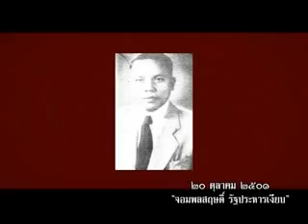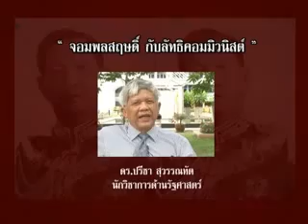14 ย้อนรอยประวัติศาสตร์รัฐประหารไทย 20 ตุลาคม 2501 จอมพลสฤษดิ์ รัฐประหารเงียบ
รัฐประหาร 20 ตุลาคม พ.ศ. 2501 เกิดขึ้นหลังจากที่ จอมพลสฤษดิ์ ธนะรัชต์ ได้ทำการรัฐประหารในปี พ.ศ. 2500 ล้มอำนาจเดิมของ จอมพล ป. พิบูลสงคราม แล้วได้มอบหมายให้ นายพจน์ สารสิน เอกอัครราชทูตไทยประจำสหรัฐอเมริกาดำรงตำแหน่งนายกรัฐมนตรีเพื่อจัดการเลือกตั้ง มีการเลือกตั้งขึ้นในวันที่ 15 ธันวาคม พ.ศ. 2500 วันที่ 1 มกราคม พ.ศ. 2501 พลโทถนอม กิตติขจร จึงขึ้นดำรงตำแหน่งนายกรัฐมนตรีต่อมา

การรัฐประหารในครั้งนี้สามารถเรียกได้ว่าเป็น การรัฐประหารเงียบ หรือ ยึดอำนาจตัวเอง ก็ว่าได้ ซึ่งรัฐธรรมนูญฉบับใหม่นี้ส่งผลให้ จอมพลสฤษดิ์ ธนะรัชต์ สามารถใช้อำนาจในตำแหน่งนายกรัฐมนตรีได้อย่างเต็มที่ เบ็ดเสร็จ และเด็ดขาด ด้วยมาตรการ รัฐธรรมนูญ มาตรา 17 ที่ให้อำนาจนายกรัฐมนตรีจัดการกับบุคคลที่ก่อความไม่สงบได้ทันที แล้วจึงค่อยแจ้งต่อสภา ฯ ซึ่ง จอมพลสฤษดิ์ ก็ได้ใช้อำนาจหน้าที่อย่างเต็มที่ในการควบคุมสถานการณ์ของประเทศ เช่น การปราบปรามฝิ่น มีการเผาฝิ่นที่ท้องสนามหลวงเมื่อต้นเดือนกรกฎาคม พ.ศ. 2502 และเมื่อต้นเดือนพฤศจิกายน ปีเดียวกัน มีเหตุเพลิงไหม้ติดกันถึง 3 ครั้ง เป็นที่ฝั่งธนบุรี 2 ครั้ง และที่บางขุนพรหมอีก 1 ครั้ง ซึ่งเหตุการณ์ทั้งหมดนี้ จอมพลสฤษดิ์ เป็นผู้อำนวยการดับเพลิงเอง ต่อมาได้มีการจับกุมผู้วางเพลิงได้ทั้งหมด 3 ราย เป็นคนไทยเชื้อสายจีน ซึ่งทั้งหมดยอมรับว่ารับจ้างมาเพื่อวางเพลิง จึงมีคำสั่งตามมาตรา 17 ให้ประหารชีวิตบุคคลทั้ง 3 ในที่สาธารณะ